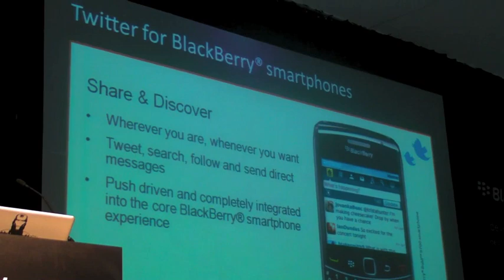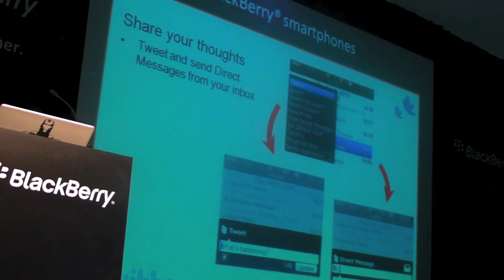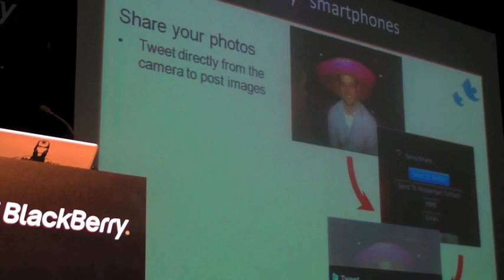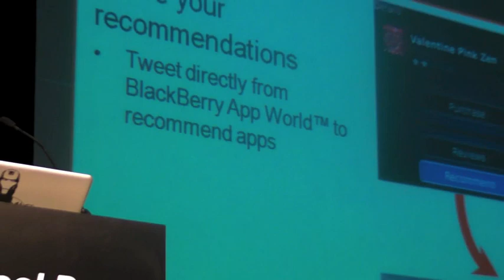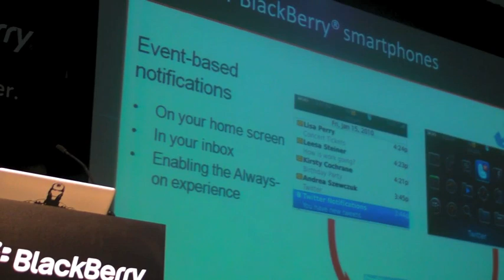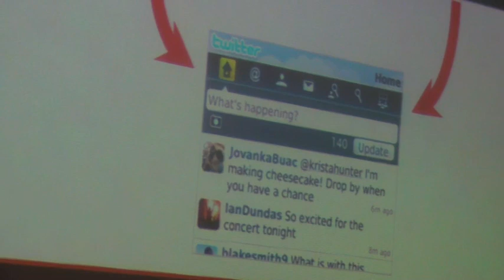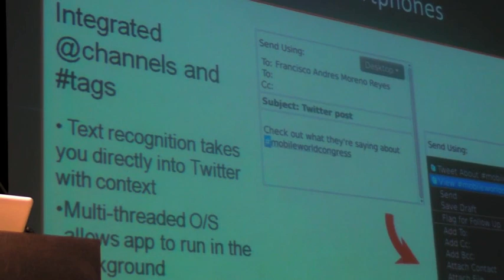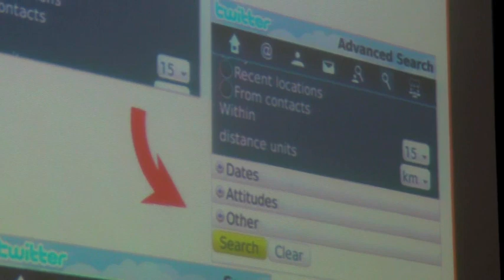The Development Process Behind Twitter for BlackBerry Smartphones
Chris Smith, Senior Director of the BlackBerry Application Development Platform, Discusses the Thought Process of Turning Twitter into a Super App for BlackBerry at Mobile World Congress.